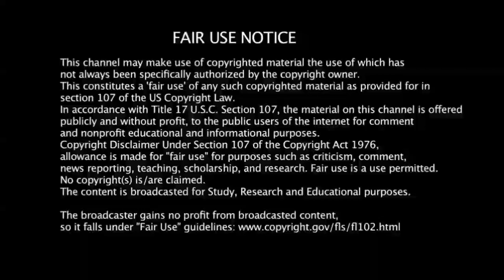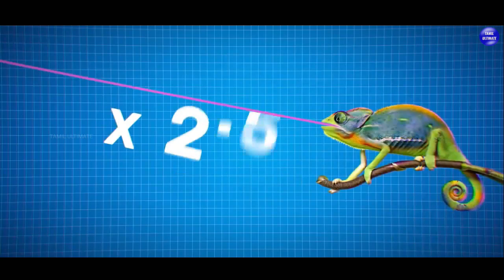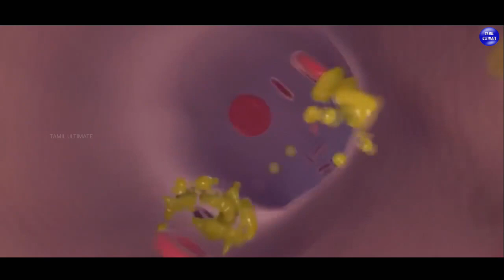உலகின் மிகவும் ஆபத்தான ஊர்வன இனத்தை சேர்ந்த 13 விலங்குகள்! | Dangerous Reptiles Animals In The World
உலகின் மிகவும் ஆபத்தான ஊர்வன இனத்தை சேர்ந்த 13 விலங்குகள்! | Dangerous Reptiles Animals In The World | Tamil Ultimate

Content Creation, voiceover, Audio & Video Editing : Prabhakaran